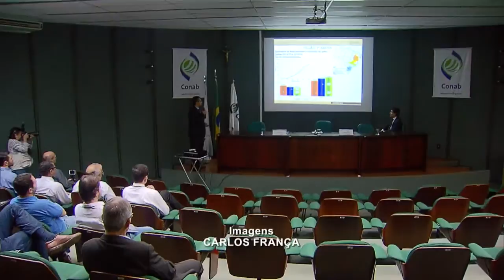Safra de soja 2015/2016 pode ser a maior já registrada no país, segundo estimativa da Conab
NBR NOTÍCIAS - 12.01.16: A Companhia Nacional de Abastecimento (Conab) divulgou nesta terça-feira (12) a quarta estimativa da safra nacional de grãos 2015/2016. O levantamento aponta uma produção de 210,5 milhões de toneladas,  1,4% a mais do que a safra anterior, com aumento de 2,8 milhões de toneladas. Segundo a Conab, o destaque da safra será a soja. A produção do grão deve aumentar 6%, alcançando 102 milhões de toneladas, tornando assim a safra da soja 2015/2016 a maior já registrada no país.